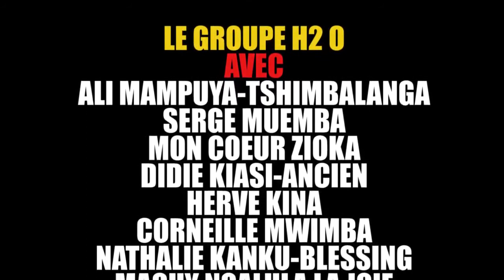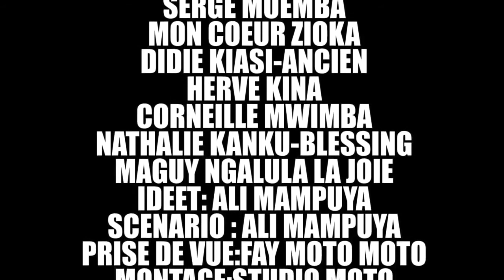FILM CONGOLAIS: SANS TABOUT Ep 3 FIN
dwetr3yy